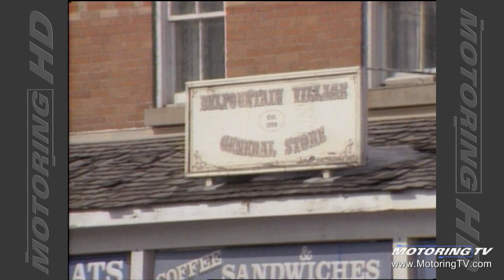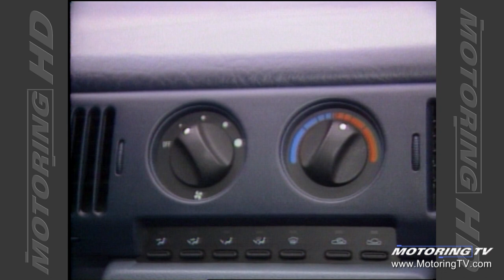Motoring TV 1989 Episode 3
- Phoenix Cart Race
- 1989 Mazda MPV
- carburetors
- seat-belts
- limos.